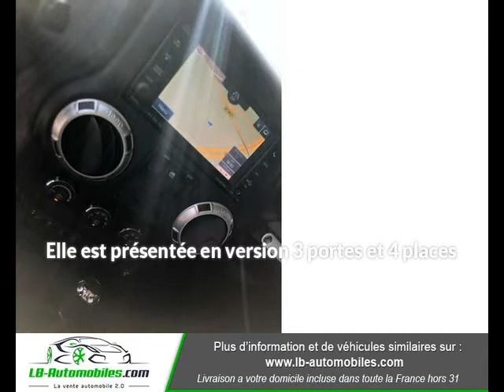JEEP Wrangler 2.8 CRD 200 / Sahara à Beaupuy - LB Automobiles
Présentation du véhicule JEEP Wrangler 2.8 CRD 200 / Sahara
Prix : 44 000 euros
Marque : JEEP
Modèle : Wrangler
Version : 2.8 CRD 200 / Sahara
Moteur : Diesel
Boîte de vitesse : Automatique
Couleur : Gris Peinture métallisée
Nombre de portes : 3
Date d'immatriculation : 01/03/2017
Kilométrage : 31 000